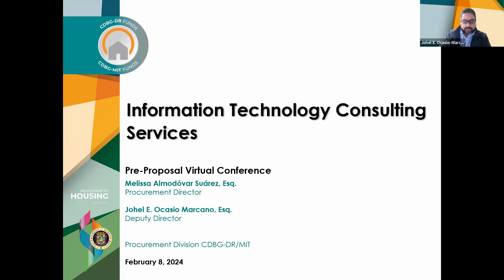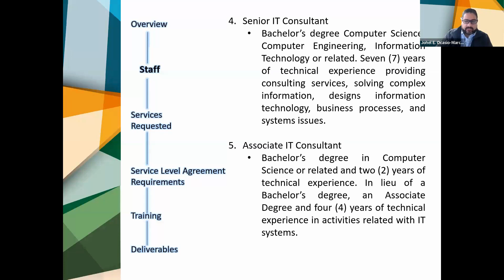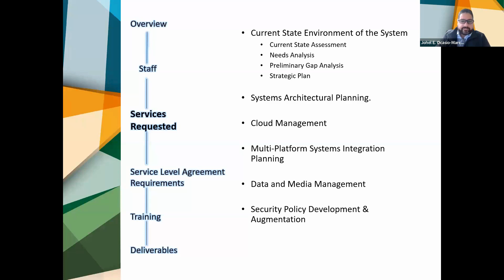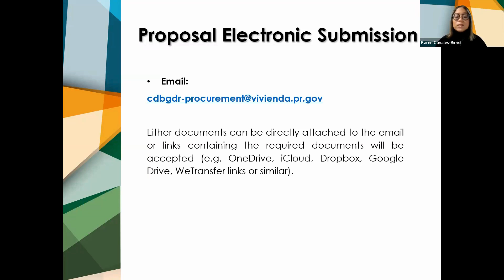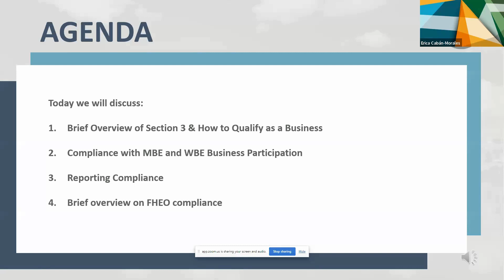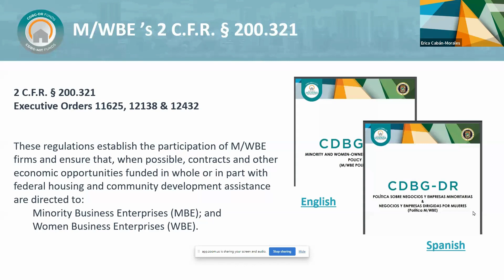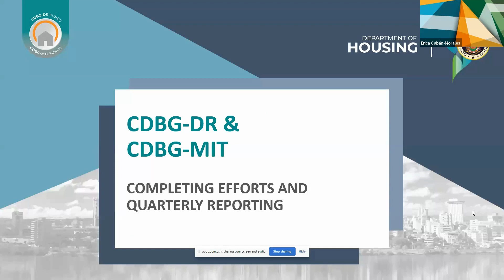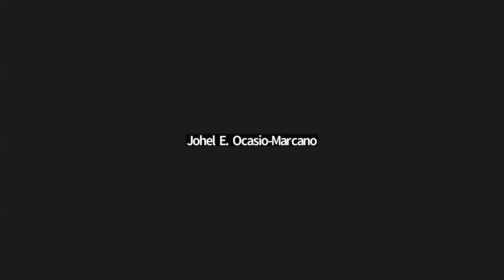CDBG DRMIT RFP 2024 01 Pre Proposal IT Consulting Services